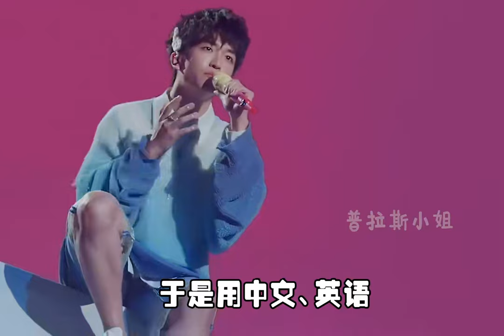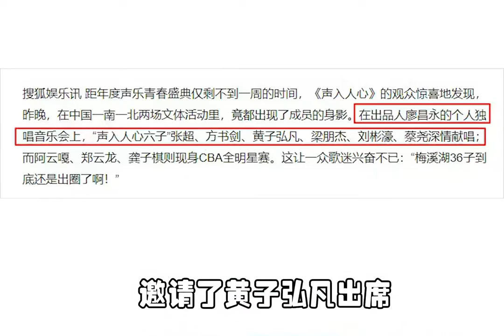上综艺得幸运神眷顾，又成央视首位签约艺人，得多位歌唱家夸赞